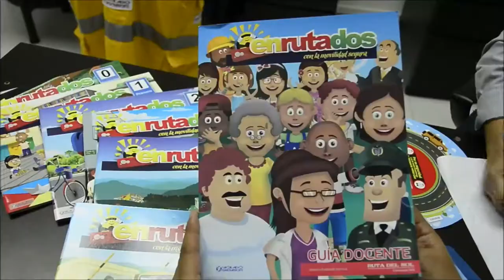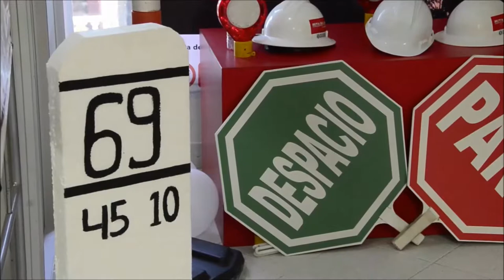Evite las principales causas de accidentalidad con estas campañas de la Ruta del Sol Sector 2